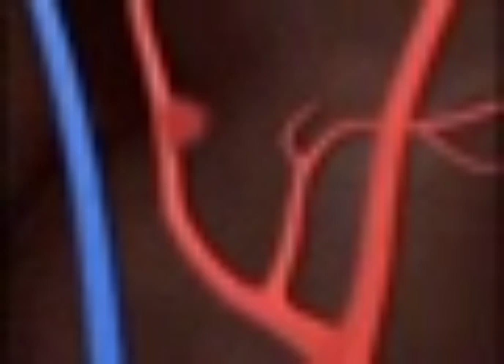angelodoesstuff (and Tank_nulls) - fardsong (FULL)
21th century birthday humor